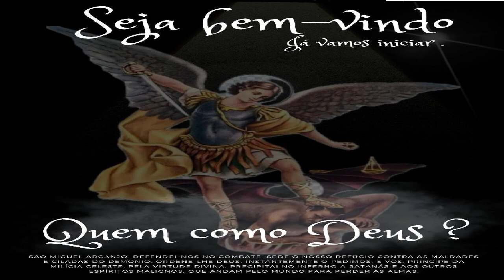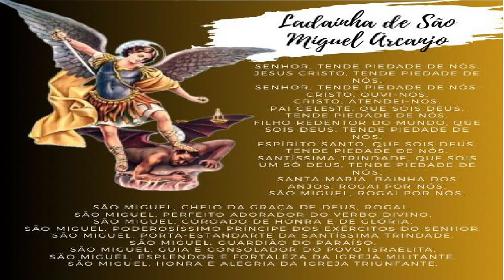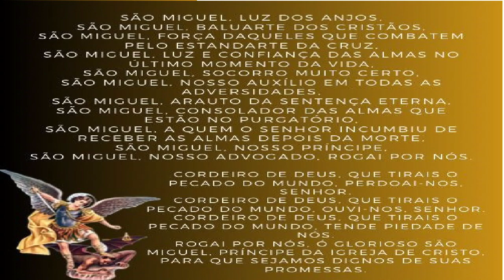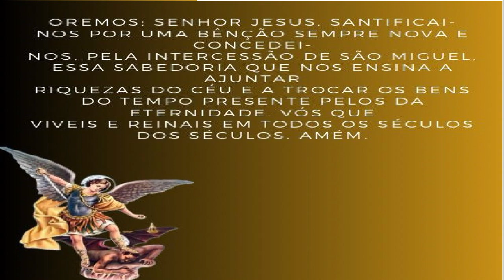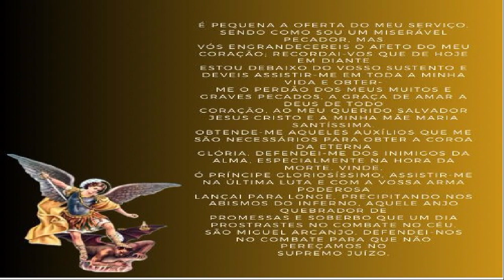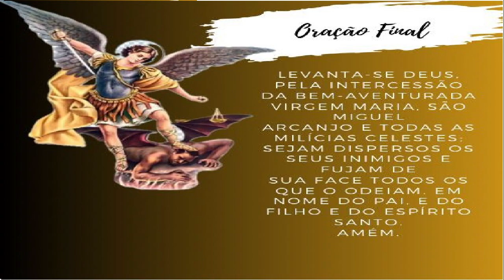5º dia da quaresma de São Miguel Arcanjo - Esposa conforme a vontade de Deus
A quaresma Ocorre de 15 de agosto a 29 de setembro.

A live ao vivo sempre acontecerá as 20:30 via facebook.

Nosso instagram pode ser achado como @missao_lda

Vamos Juntos nessa campanha de oração!